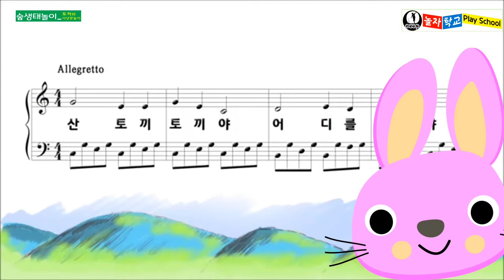숲생태놀이_토끼와사냥꾼 Forest play_rabbit and hunter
쫓고쫓기는 술래잡기 놀이는 세상의 모든 어린이들이 좋아합니다.
아마 오래 전 조상들의 사냥본능이라는 생각입니다.
아이들이 좋아하는 토끼가 등장하는 '토끼굴' 놀이와 '짝꿍술래잡기' 놀이는 놀이생태구조가 같습니다.
쫓기는 토끼를 굴에 숨겨준다든가 손을 잡아주고 다른 한 명이 안전하게 도망가는 놀이입니다.

멤버십(채널)에 가입하여 놀자학교_유튜브와 함께 놀아요.

놀이(연수_전래놀이지도사)교육이나 놀이인문학_두뇌발달놀이 강좌 등이 필요하신 분은 아래 연락처로 문의 바랍니다.